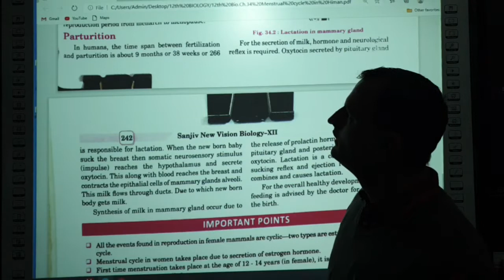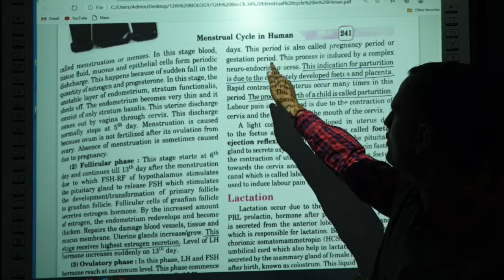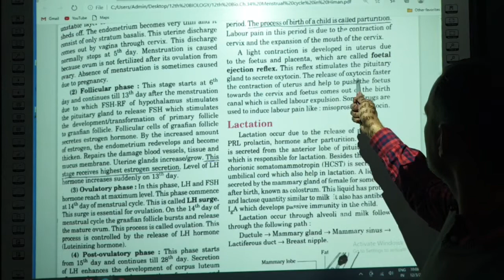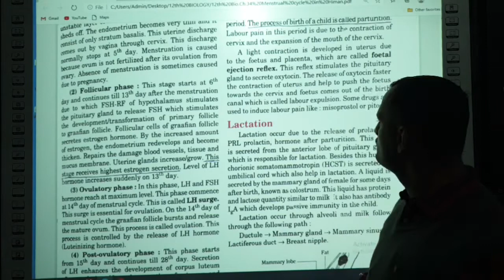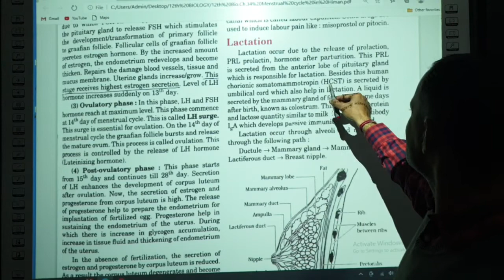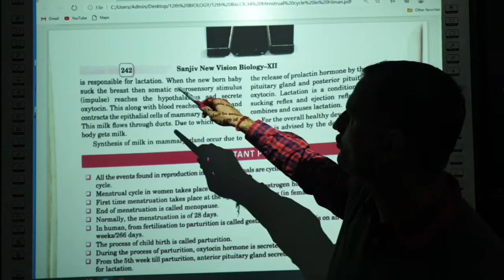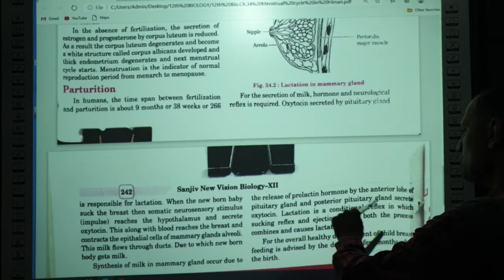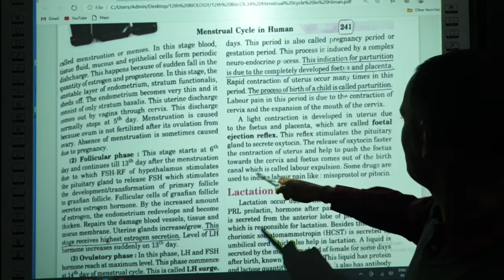Parturition and Lactation